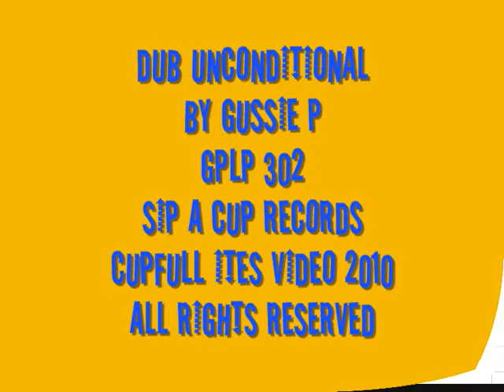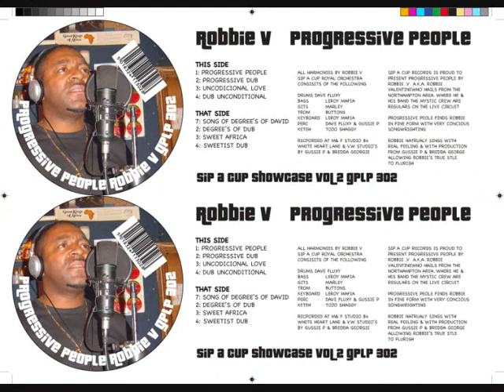GPLP302A DUB UNCONDITIONAL